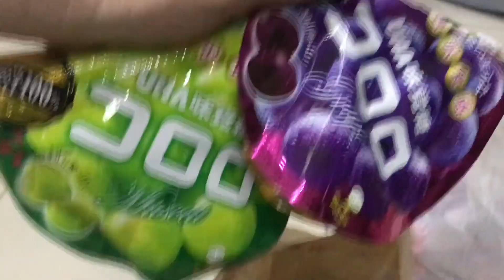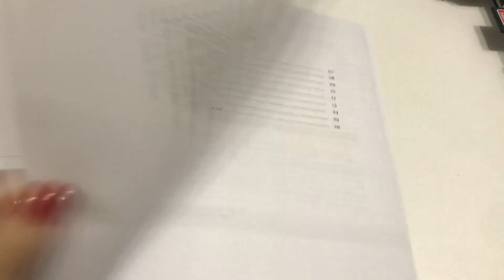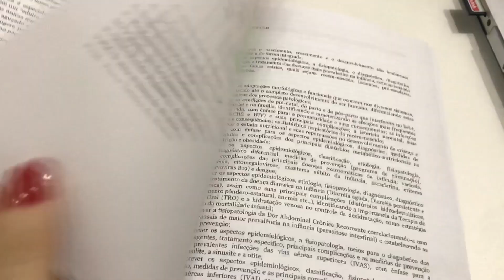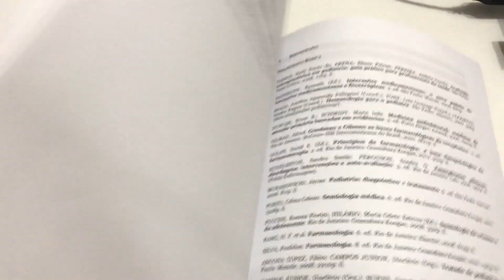VLOG ROTINA DE UMA ESTUDANTE DE MEDICINA #47 | Harumy Nakanishi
Olá meus amores, tudo bem com vocês ? Espero que sim! o vídeo de hoje é de ROTINA DE ESTUDANTE DE MEDICINA! é um vlog que mostro todo o meu dia-a-dia como estudante de medicina! Mostro também sobre a minha faculdade de medicina! haha  Espero muito que gostem do vídeo! ❤